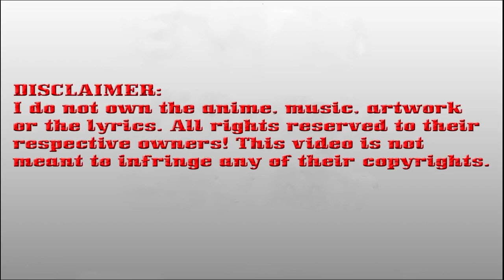Peerless Battle Spirit Chapter 337 English (Word N° 337: Star Palace)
If you want more Manhuas, here is all the playlist of my work:

*COPYRIGHT / LICENSING*

Description:
In Jang Lin, the martial arts path cannot be walked for those who cannot awaken the martial spirit. In this world, only those who have a strong fighting spirit can communicate with the heavens and the earth. Born in Linshui, Chen Nan was an unparalleled genius with talent and thought he would become a great fighter in the future. However, Chen Nan was struck by lightning rays while practicing his martial arts and obtaining the spirit of divine battle, which was able to settle. To break the ultimate rule of Jang Lin, Qin Nan didn’t know that his fighting spirit possessed a great secret that would slowly discover mystery as the story continued

PeerlessBattleSpiritchapter337English(WordN337:StarPalace)